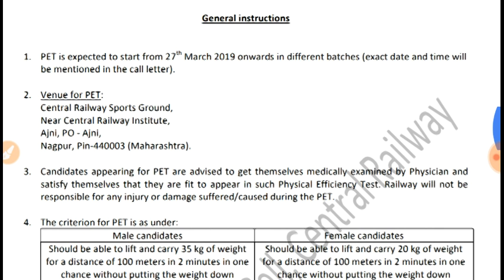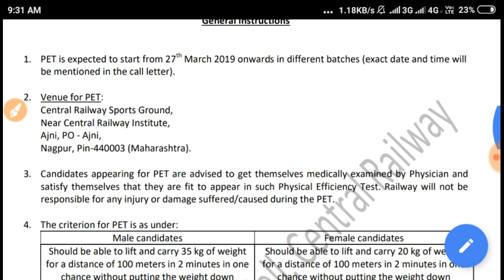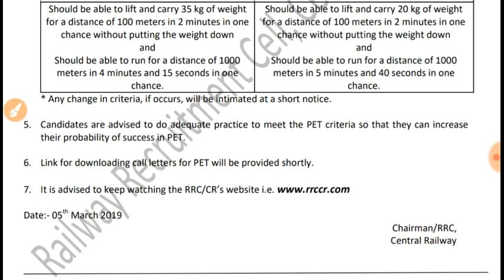Rec Mumbai Official Notice For Pet Railway Group D Exam 2018 27 से शुरू होगा